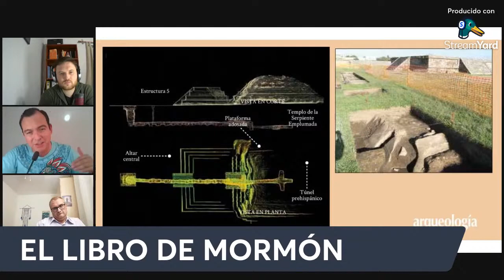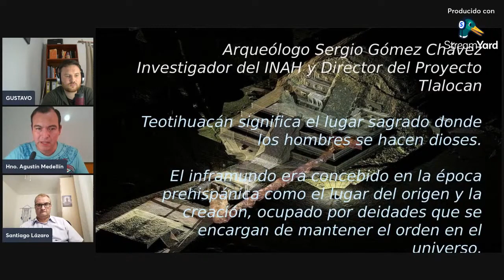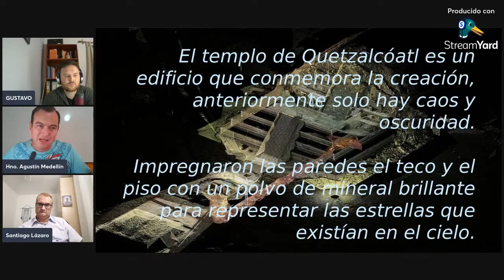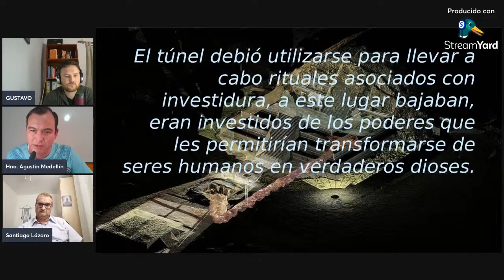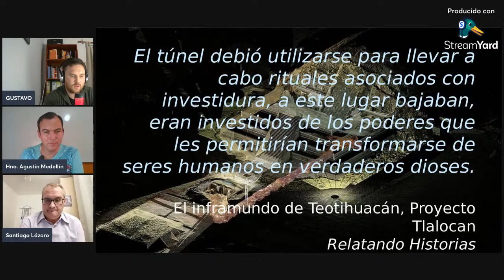Libro de Mormón, 3 aspectos de la Palabra de Dios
3 SUD opinan del Libro de Mormón